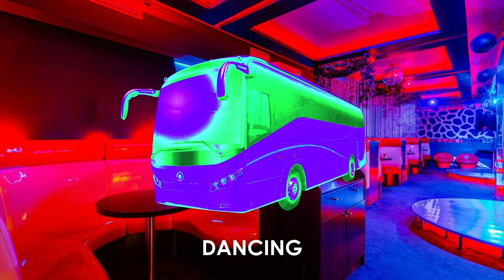18 "Bus Horn" Sound Variations in 71 Seconds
Bus Horn : TU TUTUTU TU TUTUTU TU TUTUTU TU TU TU TU !!!